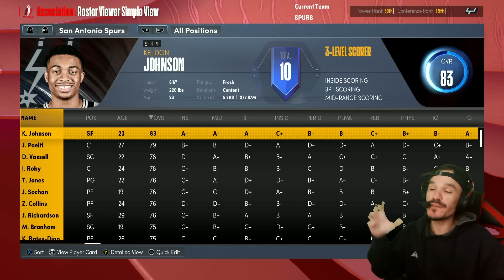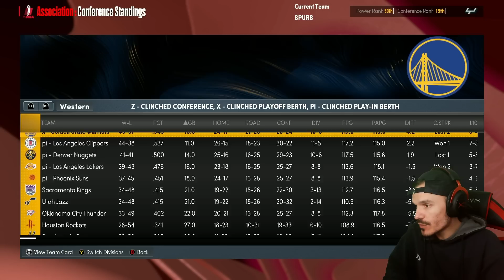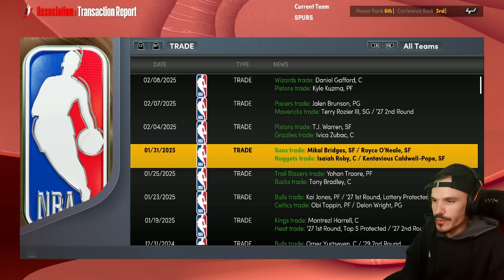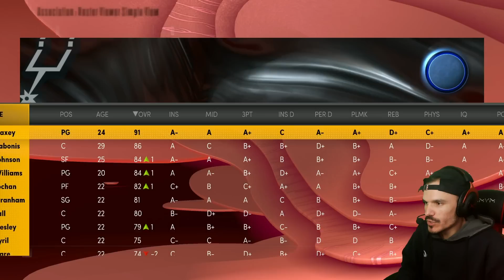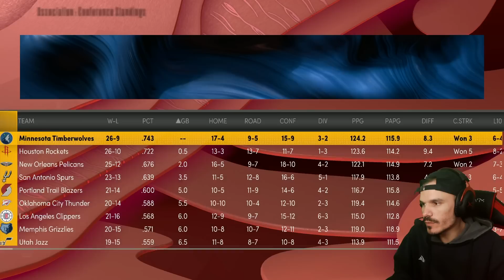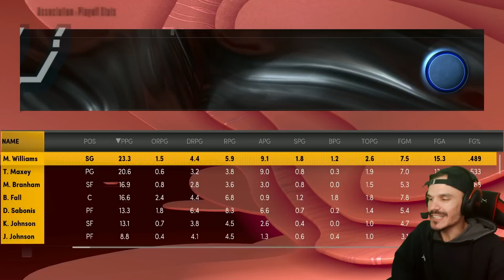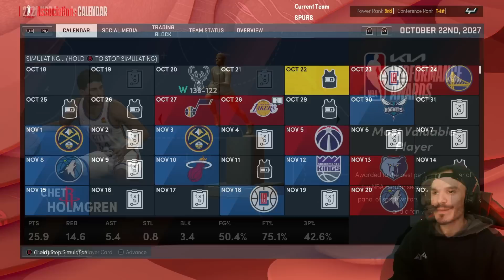RECONSTRUINDO O SAN ANTONIO SPURS SEM MURRAY E POPOVICH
COMPRE SUA JERSEY DA NBA COM A PARCERIA DO CANAL UTILIZANDO O CUPOM "MVPZONEBR"